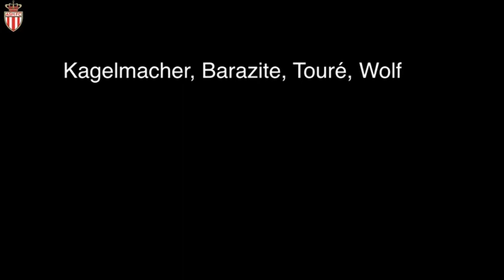Kagelmacher, Barazite, Touré, Wolf : présentation officielle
La présentation officielle de Gary Kagelmacher, Nacer Barazite, Ibrahima Touré et Andreas Wolf, les quatre première recrues du mercato d'hiver 2012.